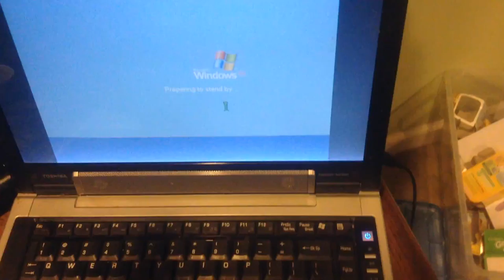jax car wash